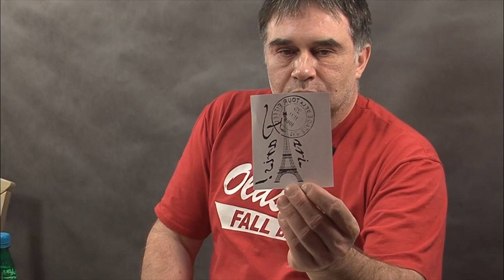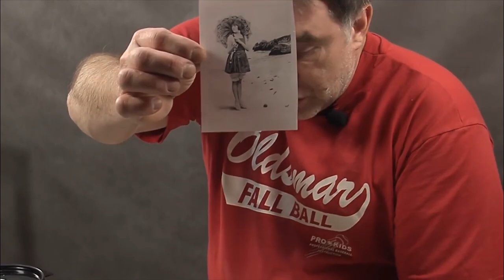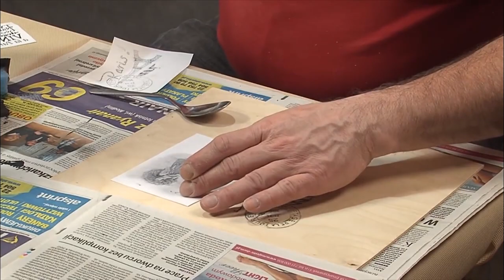Transfer grafiki na drewno sklejkę i inne materiały.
Transfer grafiki łatwy do wykonania w warunkach domowych. Zarówno z drukarki laserowej jak i atramentowej. Technika ta jest do zdobienia przedmiotów drewnianych, mebli z drewna i malowanych za pomocą farb kredowych. Mam nadzieję, że Wam się spodoba i polubicie ten film a także kanał PolskaPoland :)